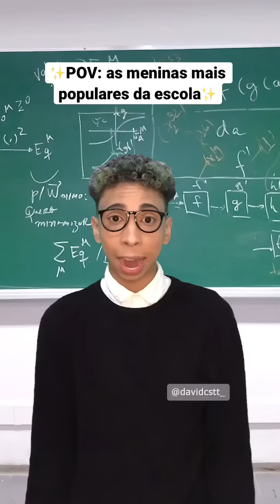POV: as meninas mais populares da escola (David Costa- @davidcstt_)